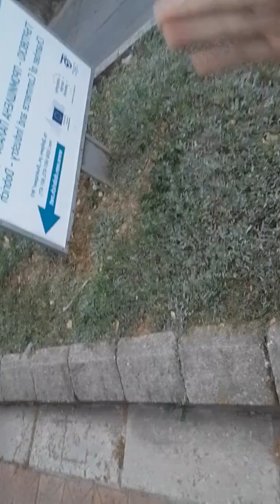New's : Road safety and Rules by internet network whit me mr. Antoniy Naydenov, Bulgaria. part. 001